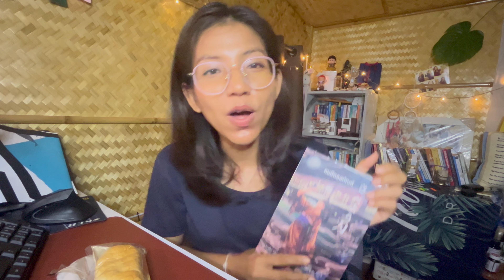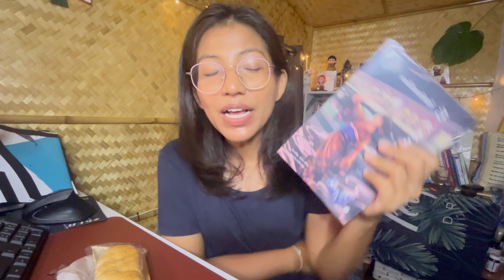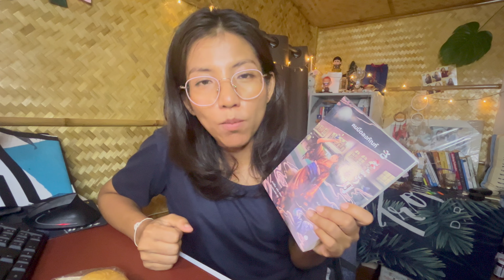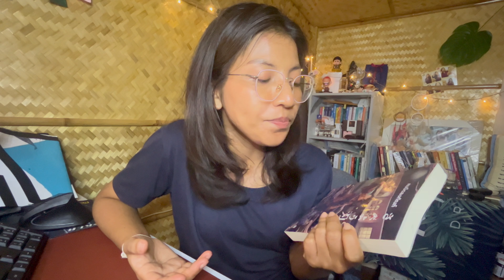คมมีดลงทัณฑ์| บังอ่าน EP.7 | Chonladaมาแชร์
อ่านเล่มนี้แล้วรู้สึกยังไงกันบ้าง มาเม้นคุยกันค่ะ

- คมมีดลงทัณฑ์ -